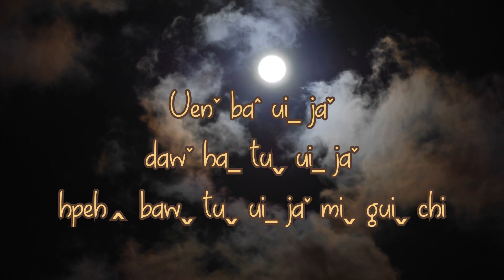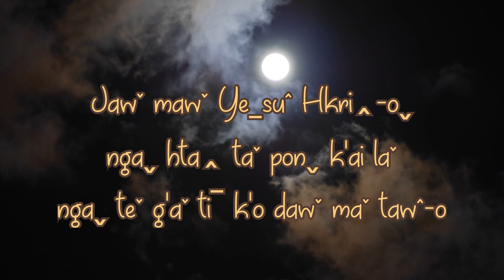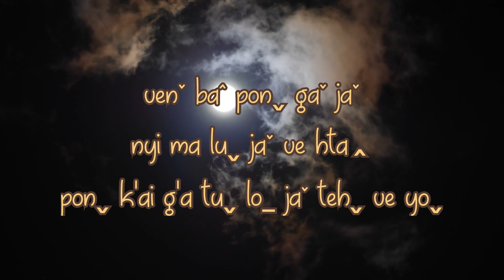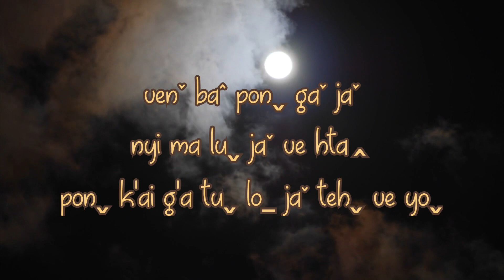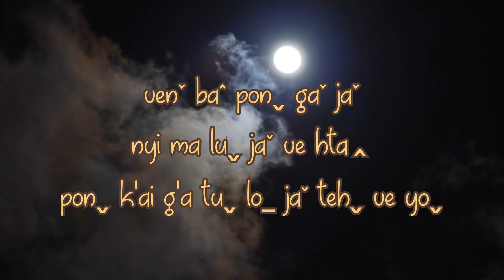Ponˬ gaˇ jaˇ - เนื้อเพลง / lyrics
Ponˬ gaˇ jaˇ
Bv : S. Hkeˬ Maoˍ Laˆ
K'a : SM. Na Heh

Venˇ baˆ uiˍ jaˇ
dawˇ haˍ tuˬ uiˍ jaˇ
hpehꞈ bawˬ tuˬ uiˍ jaˇ miˬ guiˬ chi

nyi ma luˬ jaˇ
mehˆ guiˬ yaꞈ la maˇ cheˆ
hk'a htaˆ teˇ yanˇ gaˬ-ehˬ ponˬ k'ai tuˬ naˬ

Yeˍsuˆ Hkriꞈ yaꞈ la leh daꞈ kehˬ laˇ ve maˇ heˆ k'o,
chaw yaˇ hk'aˇ chaw yaˇ daꞈ la tuˬ te maˇ g'a mawˬ

venˇ baˆ ponˬ gaˇ jaˇ
nyi ma luˬ jaˇ ve htaꞈ
ponˬ k'ai g'a tuˬ loˍ jaˇ tehˬ ve yoˬ

Jawˇ mawˇ Yeˍsuˆ Hkriꞈ-oˬ
ngaˬ htaꞈ taˇ ponˬ k'ai laˇ
ngaˬ teˇ g'aˇ tiˉ k'o dawˇ maˇ tawˆ-o

haꞈ k'aˉ laˇ paˍ maˇ cawˬ
mehˆ guiˬ shiˆ paˍ maˇ cawˬ
miˬ guiˬ chi hk'oˆ kawˆ tuˬ uiˍ jaˇ